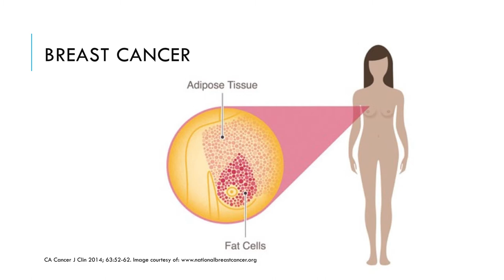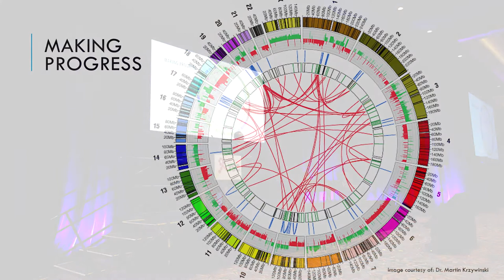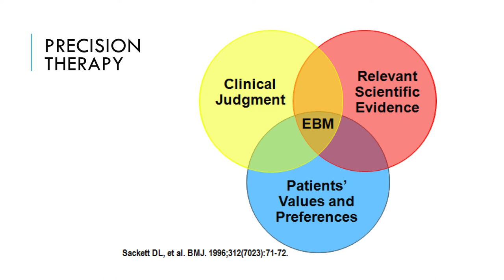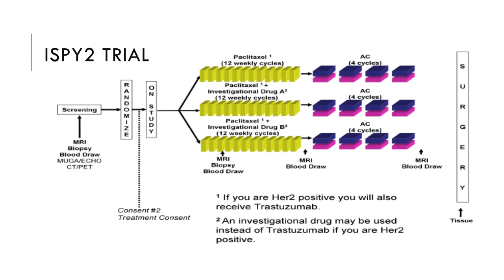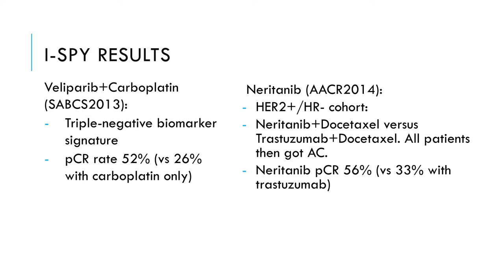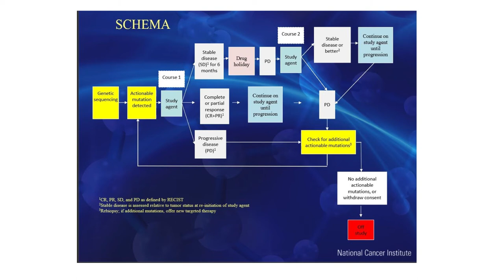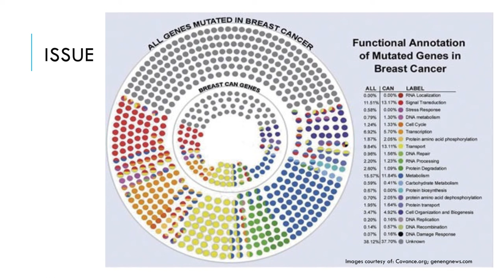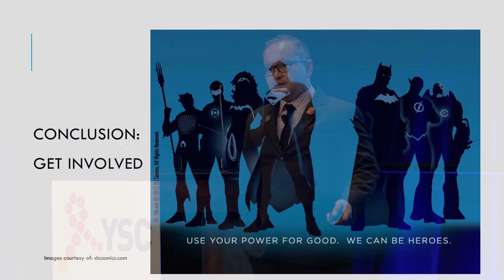Breast Cancer Research: Personalized Treatment & Clinical Trials with Dr. Don Dizon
Don S. Dizon is board certified in medical oncology and specializes in women's cancers at the Massachusetts General Hospital (MGH) Cancer Center, where he is also the Founder and Director of the Oncology Sexual Health Program at MGH Cancer Center. He is an Associate Professor of Obstetrics-Gynecology and Associate Professor of Medicine at the Warren Alpert Medical School of Brown University, and he is pending a similar appointment at Harvard Medical School. He continues to be actively involved in clinical research devoted to trials of new treatments through his work with the Gynecologic Oncology Group (GOG), where he is a member of the Phase I, Cervix and Developmental Therapeutics committees. He serves on multiple national committees and is currently the co-chair of the National Cancer Institute’s Gynecologic Cancer Steering Committee’s Cervical Cancer Task Force.